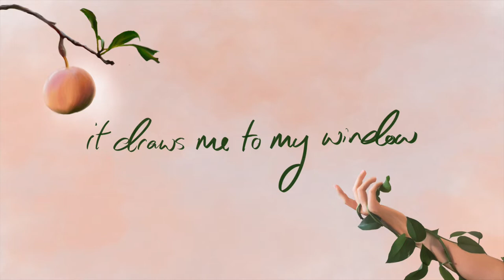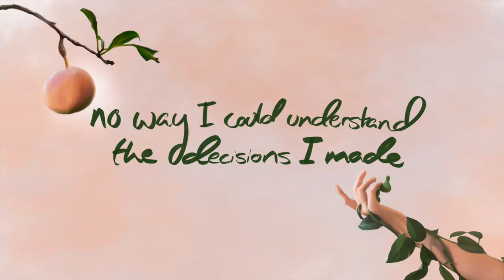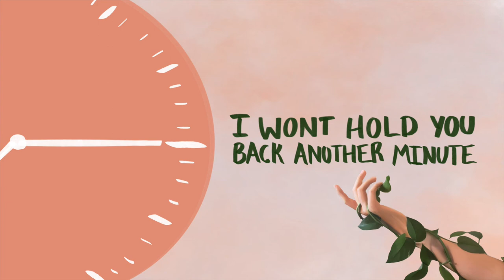Garden of Eden - Isabella Erardi - lyric video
GOE

From the singer of God Made You By Hand comes the new single, Garden of Eden

Come say hi to me on social media!

Story:

Garden of Eden is Adam and Eve’s sister song. Adam and Eve is what I’ve learned on my journey; Garden of Eden is the story of how I am embarked on it.

I knew when I left my childhood home in Arkansas that I was bringing my childhood to a deliberate end. I remember on moving day, staring at it from the back of our car until I couldn’t see it anymore and thinking that no longer could I afford to be naïve. No longer would life bear fruit so easily with such little toil. I might never feel safe and secure as I felt in that house again, and I would never return to the person I was before. Leaving my childhood home so I could come to California and pursue music felt like leaving the Garden of Eden.

My parents I just traded the house they built by hand, their business, their livelihood, their closeness to their friends and family, their everything for a tiny apartment in Santa Ana so I could have a shot as a singer. God was giving me everything that I had asked for, but I was in for a rude awakening. I had no idea what I had signed up for.

I tried to embed every emotion this journey has given me into this song: The excitement, the grief, the hope, the fear, and the freedom. I hope you enjoy; this is one of my favorites xx